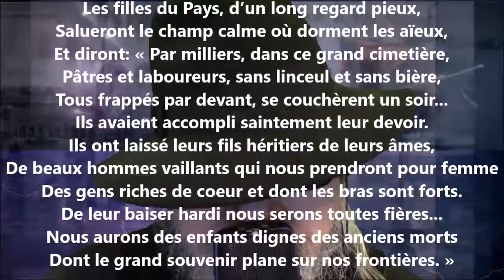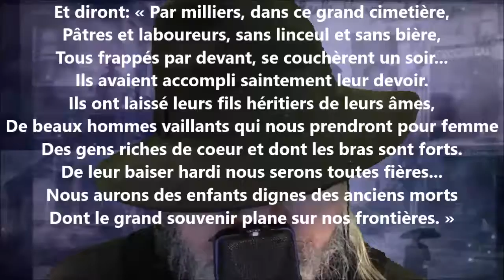Champ de bataille - André Lemoyne lu par Yvon Jean